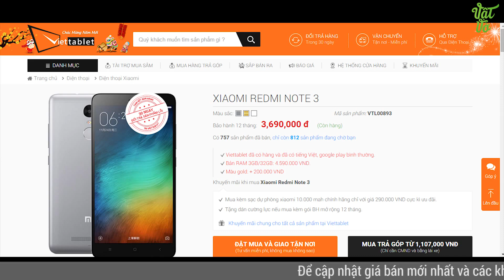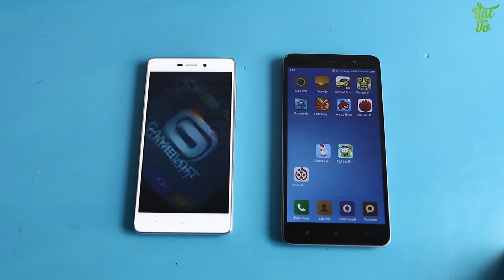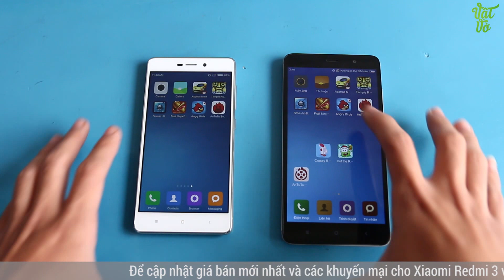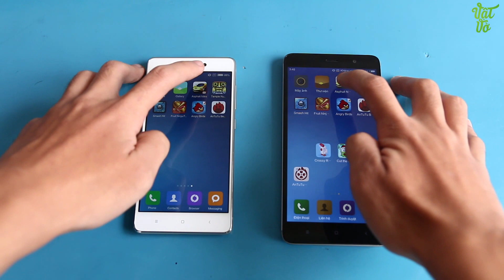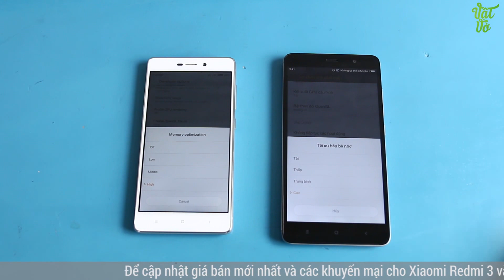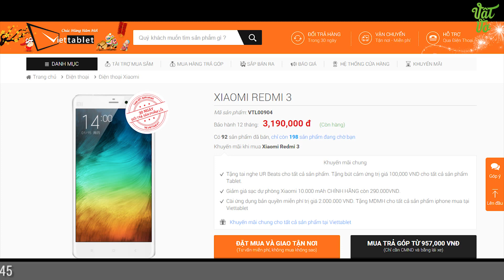Vật Vờ| So sánh Xiaomi Redmi 3 và Redmi Note 3: Snapdragon 616 vs Helio X10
- Video So sánh tốc độ/hiệu năng Xiaomi Redmi 3 và Redmi Note 3
- Video So sánh vi xử lí Xiaomi Redmi 3 và Redmi Note 3
- Video So sánh chi tiết Xiaomi Redmi 3 và Redmi Note 3
- Video So sánh camera Xiaomi Redmi 3 và Redmi Note 3
- Tư vấn nên mua Xiaomi Redmi 3 và Redmi Note 3
- Mua Xiaomi Redmi 3 và Redmi Note 3 ở đâu uy tín, giá rẻ
- Mua/bán Xiaomi Redmi 3 và Redmi Note 3 rẻ nhất Hà Nội/Hồ Chí Minh
- Mua Xiaomi Redmi 3 và Redmi Note 3 ở đâu xách tay Hàn Quốc/Nhật Bản giá tốt
- Review/đánh giá chi tiết Xiaomi Redmi 3 và Redmi Note 3
- Rom cook ổn định, sửa lỗi, tiếng việt cho Xiaomi Redmi 3 và Redmi Note 3
- Hướng dẫn sử dụng Xiaomi Redmi 3 và Redmi Note 3
- Các tính năng nổi bật, đặc biệt, hữu ích trên Xiaomi Redmi 3 và Redmi Note 3
- Xiaomi Redmi 3 và Redmi Note 3 bền, tốt, cảm ứng mượt, camera chụp đẹp không?
- Camera Comparion Xiaomi Redmi 3 và Redmi Note 3
- Compare Xiaomi Redmi 3 và Redmi Note 3
- Which on is better Xiaomi Redmi 3 và Redmi Note 3
- Should i buy Xiaomi Redmi 3 và Redmi Note 3